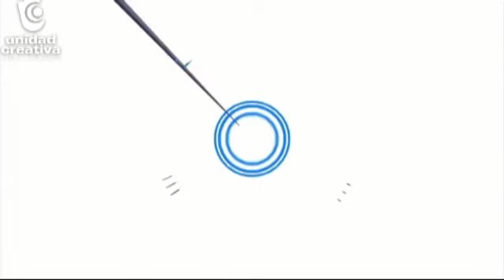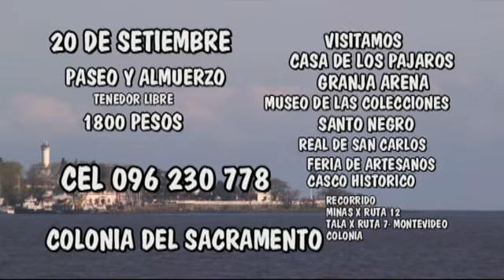Contenidos Radio y Tv Voces de America Canales Edicion 6153 Sabado 15 8 20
Programa  de Tv Voces  de  América
Produce  Unidad Creativa
Distribuye  Red  Sur